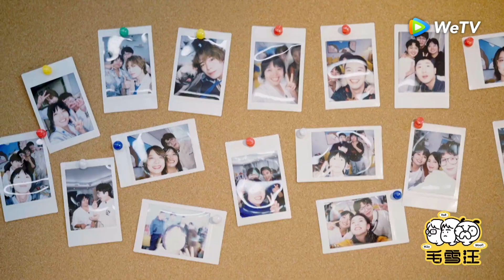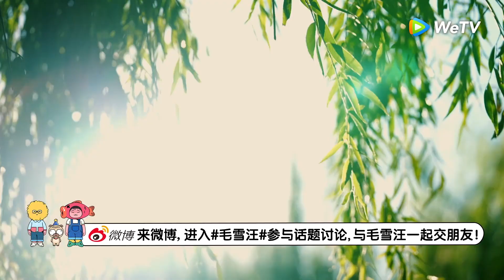EP11 春番回歸! 毛不易李雪琴廚藝遭龍丹妮爆笑吐槽「毛雪汪」| WeTV